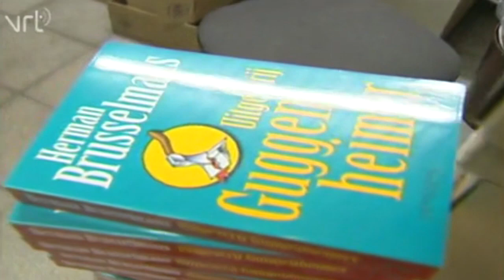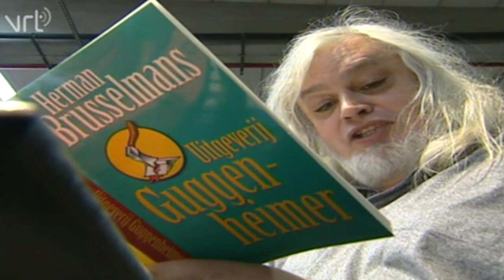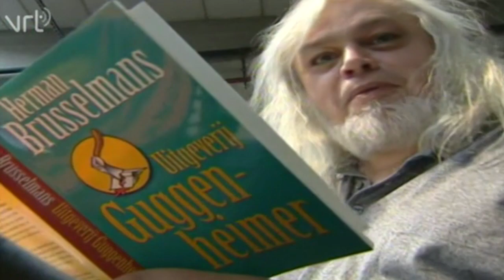Jean Pierre Van Rossem Leest voor uit "Uitgeverij Guggenheimer" (Fragment Terzake 1999)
Reportage uit Terzake over de controverse rond Herman Brusselmans' boek 'Uitgeverij Guggenheimer'. Na een klacht van Ann Demeulemeester, die in het boek (grof) op de korrel werd genomen, werd het werk uit de handel genomen. Beelden van op de Antwerpse Boekenbeurs. Jean-Pierre Van Rossem en Mark Eyskens lezen de gewraakte fragmenten voor.